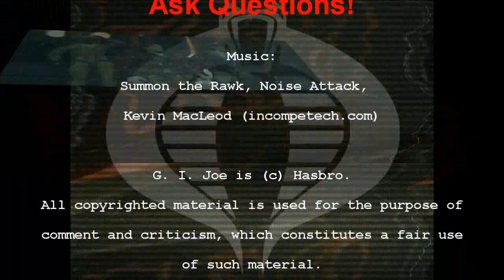HCC788 Q&A Announcement! Ask Questions Here!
Visit HCC788.com!

Special Thanks to:
Geoff Adams, Sean Dowling, Jason Galligan, Droidwhisperer, Jeff Mills (Biggypines), Ryan Wagner, and James Swindell